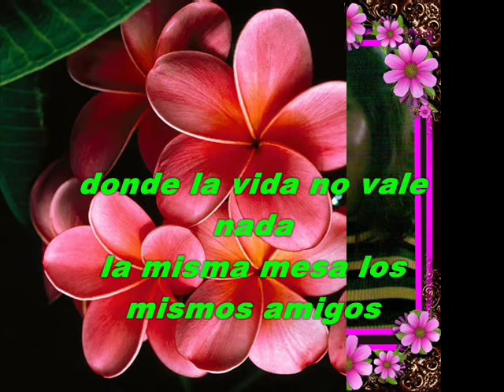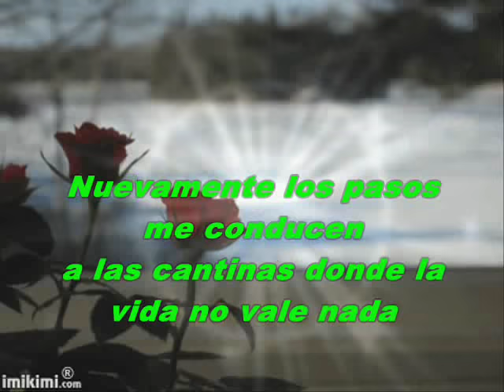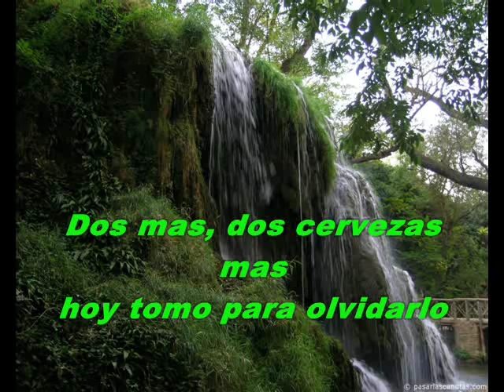GISELA LAVADO _ DOS CERVEZAS MAS